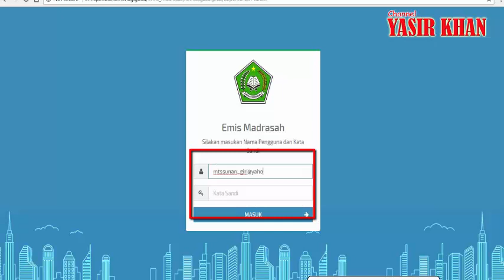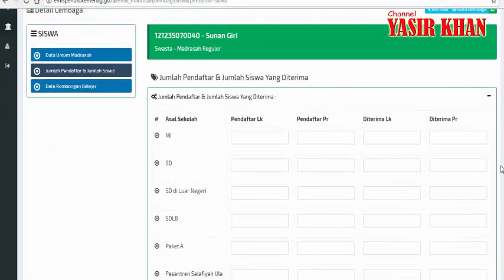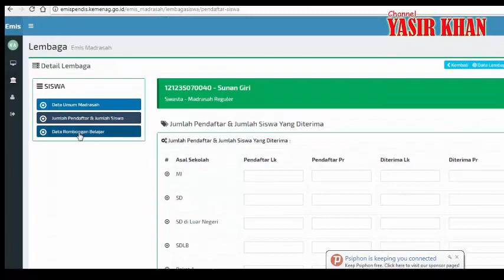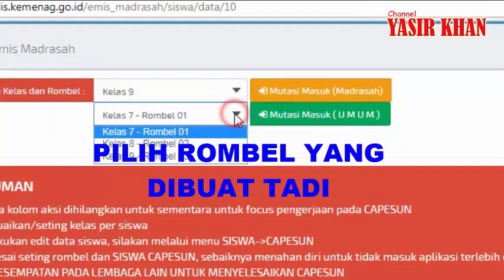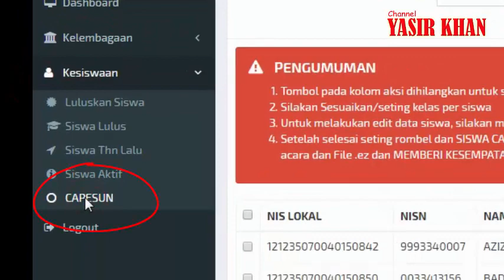CARA MENGISI DATA LEMBAGA DAN MEMBUAT ROMBEL CAPESUN DI EMIS 2018